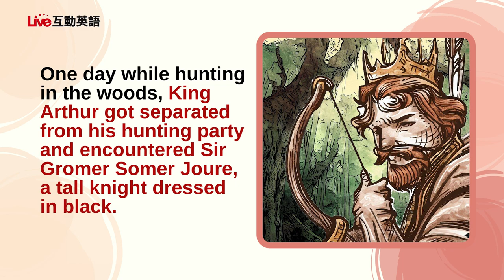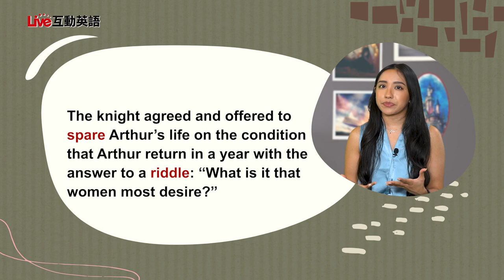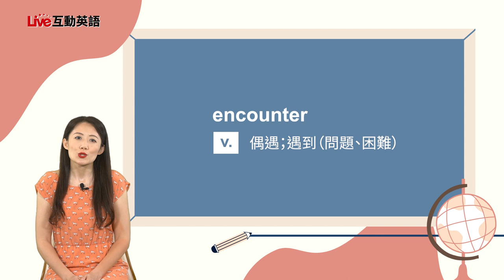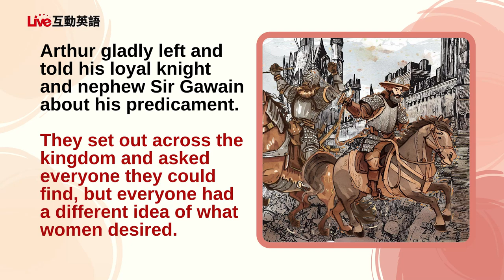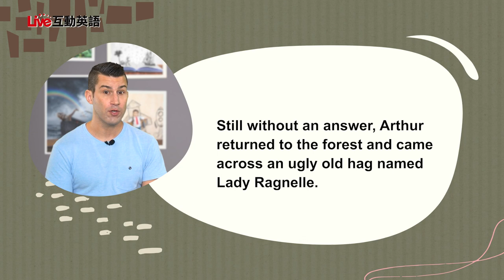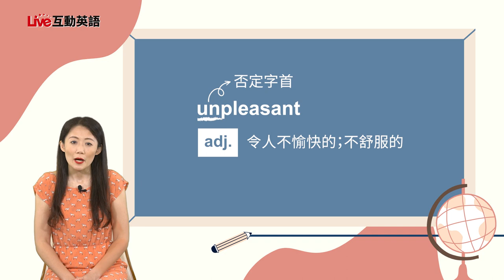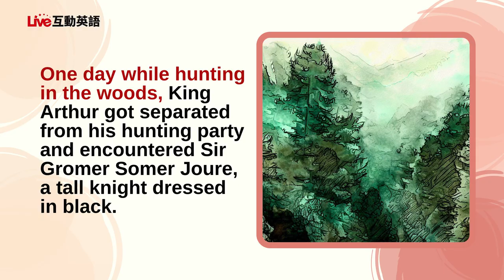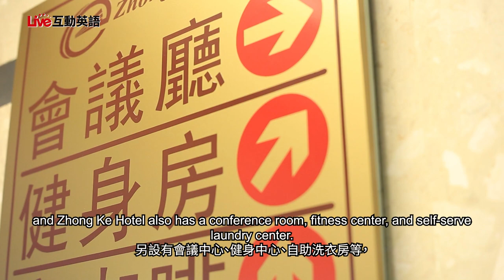【LIVE互動英語：20230703】大師名作選：《高文爵士與瑞格蕾爾小姐的婚禮》1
大師名作選：《高文爵士與瑞格蕾爾小姐的婚禮》1 | Story: The Wedding of Sir Gawain and Lady Ragnelle 1

快來聽Matt和Nina說故事：《高文爵士與瑞格蕾爾女士的婚禮》！最後，和我們一起到位於台中的中科大飯店！

Join Matt and Nina's as they discuss "The Wedding of Sir Gawain and Lady Regrell" story! Also, join us on a trip to Zhongke Hotel in Taichung!

00:00 開頭 - Intro
02:42 課文朗讀 1 - Reading 1
03:26 課文講解 1 - Explanation 1
08:05 中師講解 1 - Vocab Recap 1
10:58 課文朗讀 2  - Reading 2
11:56 課文講解 2 - Explanation 2
17:23 中師講解 2 - Vocab Recap 2
21:20 英語好好玩 -  Let's Go On An Adventure Travel Video